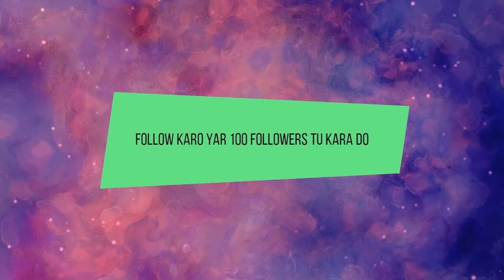OMG | MY CLAN MEMBERS IN MY LOBBY | 3 TIMES | PHANTOM GAMING STUDIO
Hi guys this is phantom and has come with an exciting video. My clan members came in my lobby. There are 3 parts. Please share it